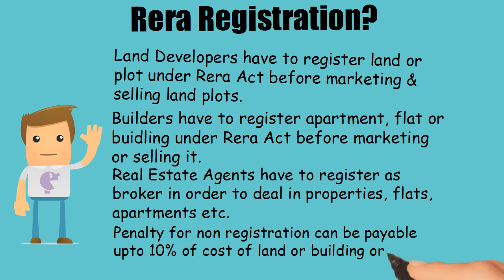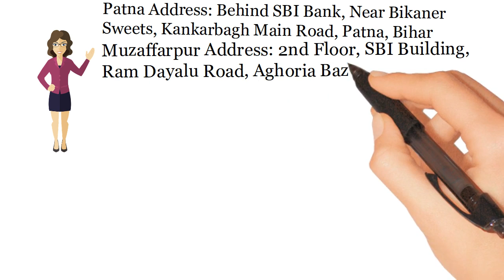Rera Registration in Dhanbad- - (Whatsapp & Call)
Rera Registration in Dhanbad- Real Estate Agents, Land Developers and Builders have to take Rera Registration.

Bihar Office:
Patna Office:
2nd Floor, C/o Avinash Kumar, Behind SBI Bank, Near Bikaner Sweets, Kankarbagh Main Road, Patna, Bihar-800020
Muzaffarpur Office:
2nd Floor, SBI Building, Ram Dayalu Road, Aghoria Bazaar, Muzaffarpur, Bihar- 842001
Jharkhand Office:
Ranchi Office: